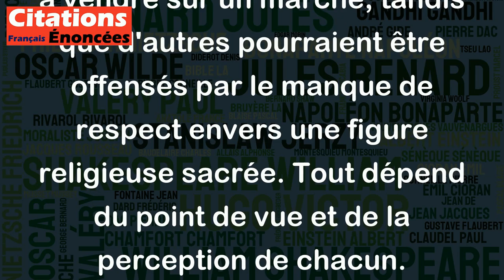Dieu soit loué - et s'il est à vendre, achète, c'est une valeur en hausse ! - Guy Bedos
Cette citation est une plaisanterie ironique sur la religion et l'idée de Dieu. L'auteur, Guy Bedos, fait référence à l'expression "Dieu soit loué" qui est souvent utilisée pour exprimer un soulagement ou une gratitude. Mais en ajoutant "et s'il est à vendre, achète, c'est une valeur en hausse", il suggère que Dieu est une entité commerciale dont la valeur augmente, impliquant que la foi en Dieu est monnayable.
Cette remarque humoristique peut être interprétée de différentes manières. Certains pourraient être amusés par l'idée absurde que Dieu serait à vendre sur un marché, tandis que d'autres pourraient être offensés par le manque de respect envers une figure religieuse sacrée. Tout dépend du point de vue et de la perception de chacun.